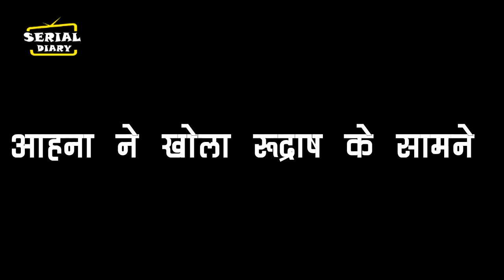YEH HAI CHAHATEIN || AHANA खोलेगी SARANSH से जुड़े अतीत का राज़, सुन लगेगा बड़ा झटका....